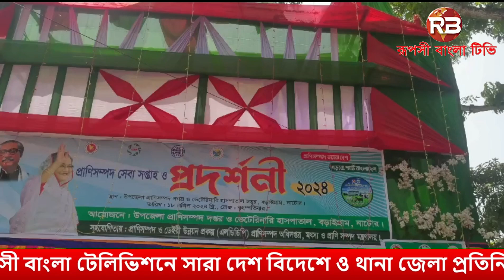দেশব্যাপী প্রাণিসম্পদ সেবা সপ্তাহ ও প্রদর্শনী | Livestock Services Week | Natore | RB TV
bangla news,
bangla news bbc,
bangla news today live somoy tv,
bangla news live tv,
bangla news live today 2024,
bangla news 17 april,

বাংলা khobor,
বাংলা খবর liv্‌
বাংলা খবর আজকের,
বাংলা খবর সরাসরি আজকে্‌
বাংলা খবর ,
বাংলা খুব কষ্টের গা্‌
বাংলা খবর সংবাদ,
বাংলা খবর কলকাত্‌
বাংলা খবর ৭/১/২০২৪,
বাংলা খুব দুঃখের গা্‌
বাংলা খবর ,
বাংলা খুব বেশি কষ্টের গা্‌
বাংলা খবর সময় সংবাদ